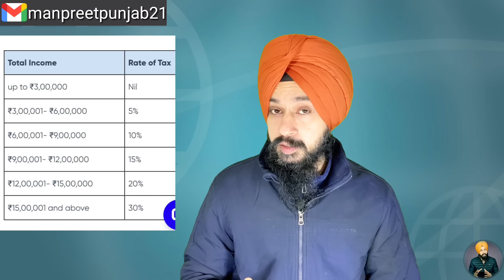ਪੁਰਾਣੇ ਅਤੇ ਨਵੇਂ ਟੈਕਸ ਨਿਯਮਾਂ ਵਿਚੋਂ ਕਿਸ ਚੋਣ ਤੇ ਕੇਂਦਰੀ ਬਜ਼ਟ ਵਿੱਚ ਹੋ ਸਕਦਾ ਕਿਹੜਾ ਵੱਡਾ ਬਦਲਾਵ Manpreet Singh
ਇਸ ਵੀਡੀਓ ਵਿੱਚ ਅਸੀਂ ਤੁਹਾਨੂੰ ਪੁਰਾਣੇ ਅਤੇ ਨਵੇਂ ਟੈਕਸ ਨਿਯਮਾਂ ਬਾਰੇ ਜਾਣਕਾਰੀ ਦਿੱਤੀ ਹੈ

In this video we have explained you about old and new tax regime

Content created and Presented by Manpreet Singh